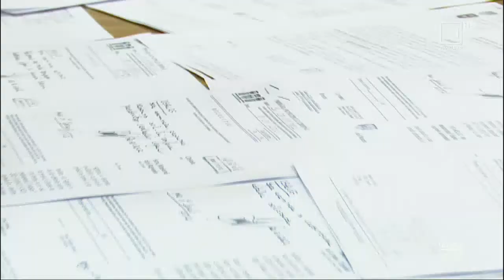Edilul capitalei vine cu noi acuzaţii la adresa guvernării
Primarul de Chişinău, Ion Ceban, susţine că subdiviziunile Primăriei sunt invadate de controale la indicaţia guvernării. În cadrul unui briefing de presă, primarul a declarat că pe parcursul săptămânii trecute de către instituţiile subordonate conducerii au fost efectuate peste 15 verificări, iar scopul acestora este de a bloca activitatea primăriei, relatează Radio Moldova Actualităţi.